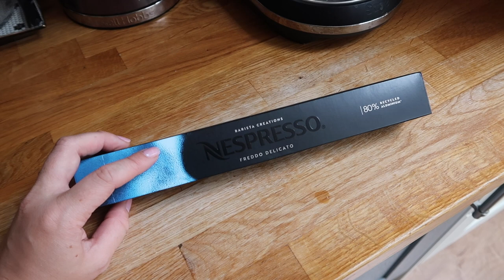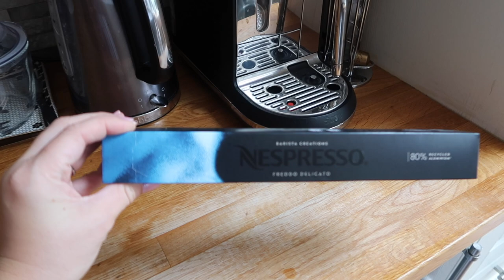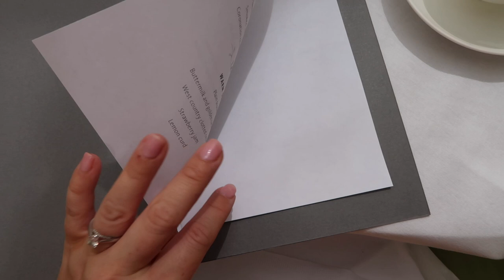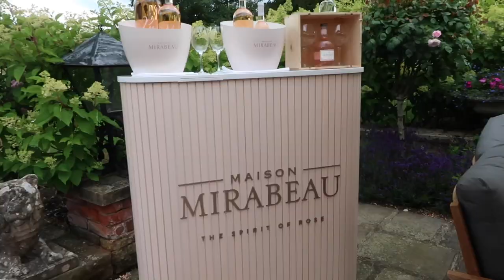SUMMER OUTFIT PLANNING AND A TRIP TO CHEWTON GLEN - SUMMER IN THE NEW FOREST | PetiteElliee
SUMMER OUTFIT PLANNING AND A TRIP TO CHEWTON GLEN - SUMMER IN THE NEW FOREST

Products Featured:

Gardening Bag

Nespresso Machine

White Midi Dress (12)

Off Shoulder Floral Dress (12)

Strappy Floral Dress (12)

Cut Out Black Dress (12)

White Halterneck (12)

Lip Balm

New in Pandora^

Gold Hoops^

Silver Huggies^

Gold Ring^

Circle Necklace^

Circle Studs^

Circle Dangly Earrings^

Tennis Bracelet^

Criss Cross Ring^

Pink Floral Dress

What I’m Wearing:

Blue Floral Dress

Pink Floral Dress

0:00 Intro
04:03 Forever New Haul
25:49 Home Updates
28:15 Pandora Haul
40:22 GRWM and Outfit
43:07 Kitchen Garden Tour
45:27 Afternoon Tea
46:59 A Tour of Chewton Glen